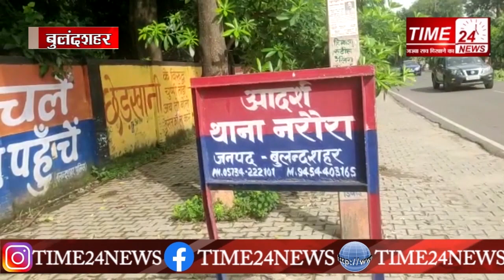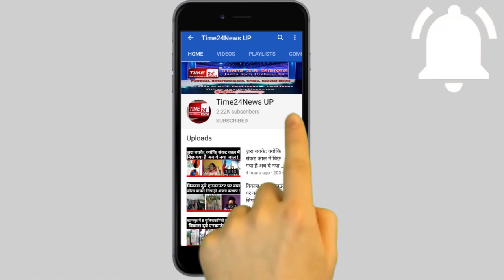लुटेरों का आतंक। लुटेरे हुए सीसीटीवी में कैद !